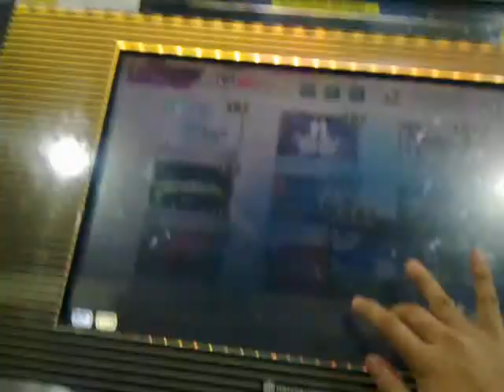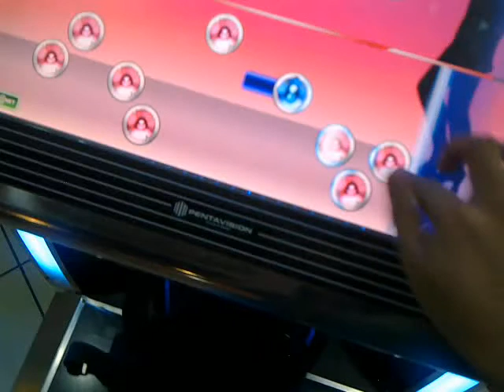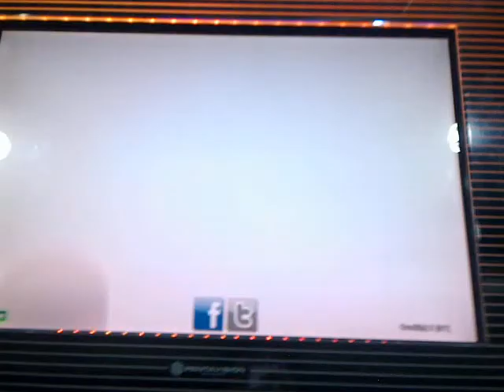DJ Max Technika - Masai HD - one hand play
Masai Hard difficulty. One hand play by DJ Myojin.